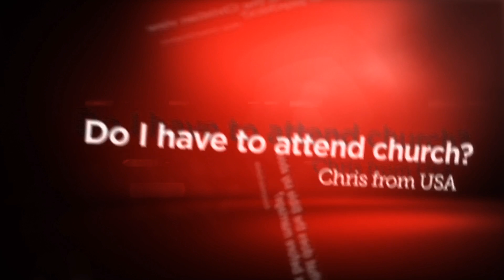मनोविज्ञान का मसीही दृष्टीकोण-Christian view about psychics | AMA | Michael Brown | GOD TV Hindi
डॉ माइकल ब्राउन बताते हैं कि परमेश्वर के वचन को पढ़ें और गलत प्रकार की विद्याओं से दूर रहे | हाथों की रेखाओं को पढ़ना या तांत्रिक और ओझों के पास जाना बाइबिल में वर्जित है |

फ़ायर स्कूल ऑफ़ मिनिस्टरीज़, नार्थ कैरोलिना के संस्थापक डॉ माइकल एल ब्राउन, पांच मिनट के इस कार्यक्रम के मेज़बान हैं और वह किसी भी एक ख़ास श्रोता द्वारा पूछे एक प्रश्न का बाइबिल के अनुसार प्रतिउत्तर देते हैं।

GOD TV को सन् 1995 में यूरोप में प्रथम दैनिक मसीही चैनल के रूप में लाँच किया गया था। उस दिन से यह विश्व के मसीही मीडिया मे एक अग्रदूत बनकर अपने अत्याधुनिक और जीवन बदलनेवाले कार्यक्रमों के माध्यम से कलीसिया के भविष्य को बदल रहा है।